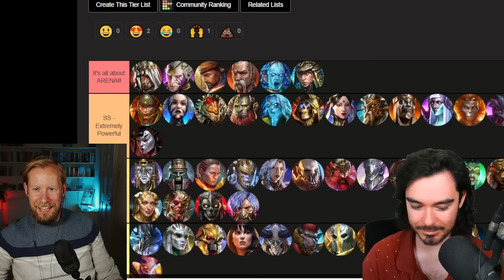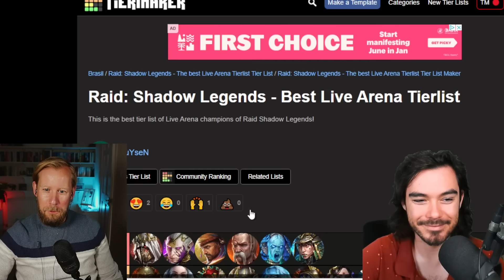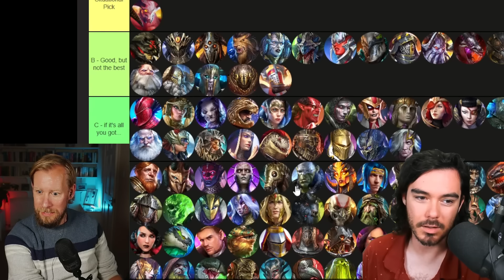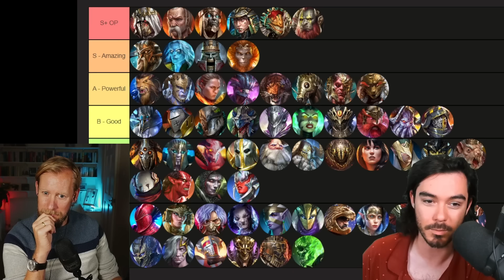WHO ARE THE BEST Arena Nukers in Raid? | Building a tier list with @NubRaids | Raid: Shadow Legends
With us needing so many more teams to take down siege and the mana shrine, Nubs and I look at (almost) every arena damage dealer to make a massive tier list!

Inspired by KruYseN's recent tier list for Live Arena - this is aimed at general area at a pretty normal level rather than being super endgame meta focussed.